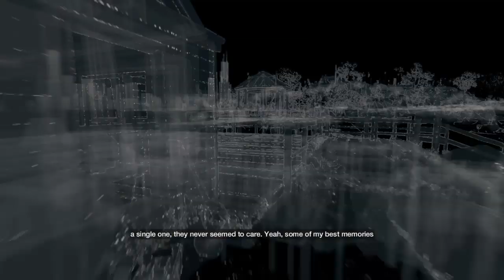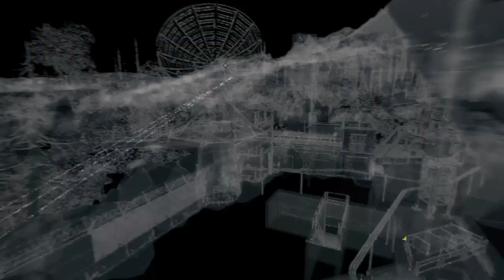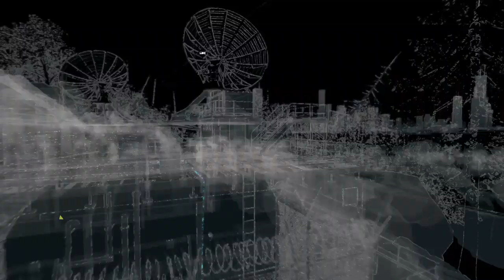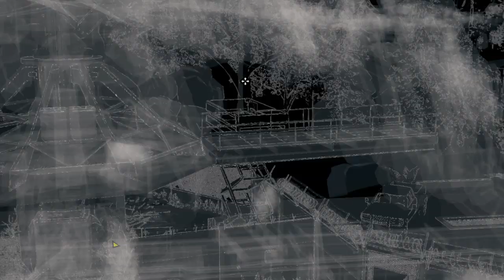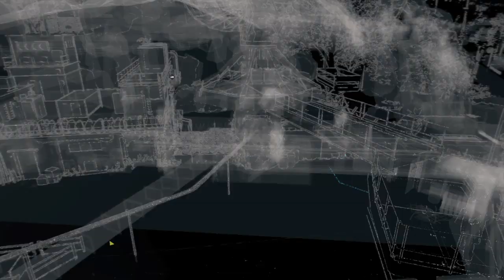WATCH_DOGS™ Part 23 Hope is a sad thing